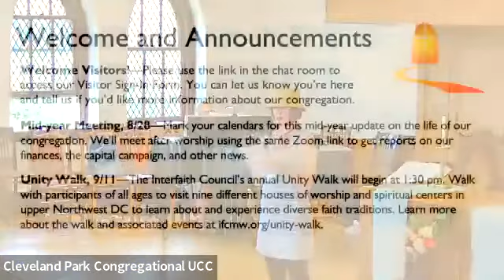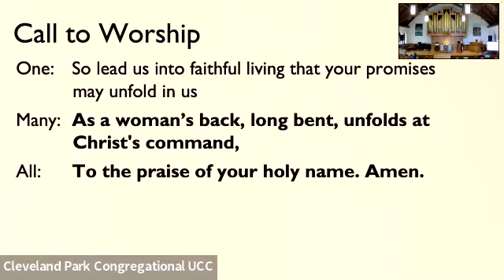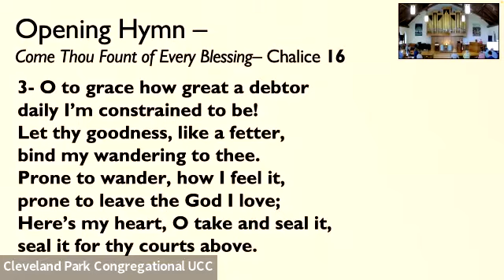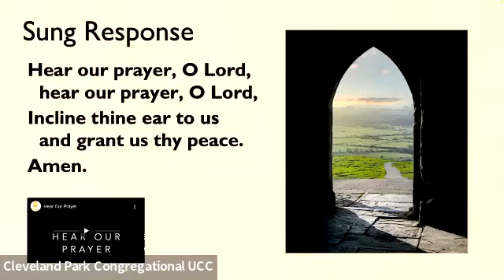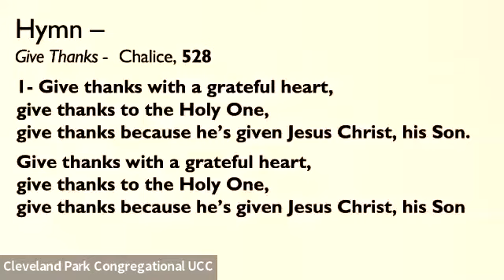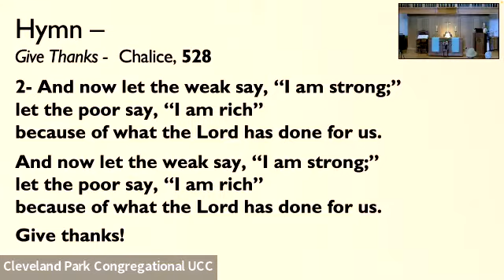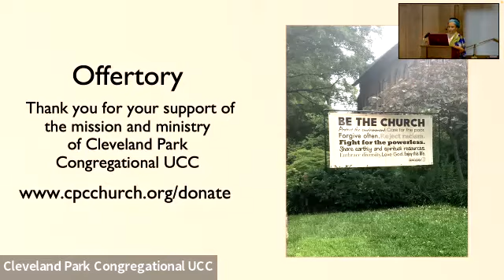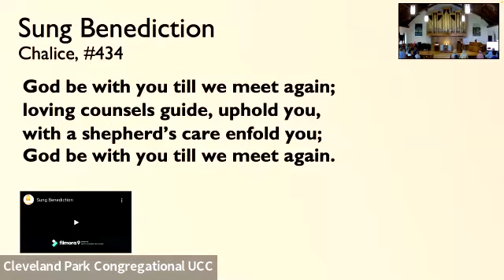Worship August 21, 2022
Permission to podcast / stream "Give Thanks" and "Touch the Earth Lightly" obtained from ONE LICENSE with license A-732797.